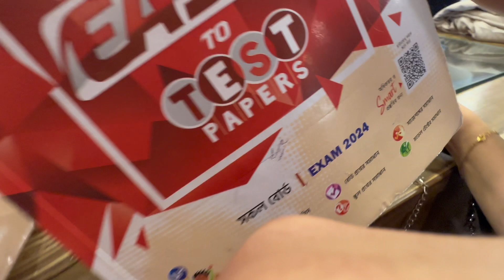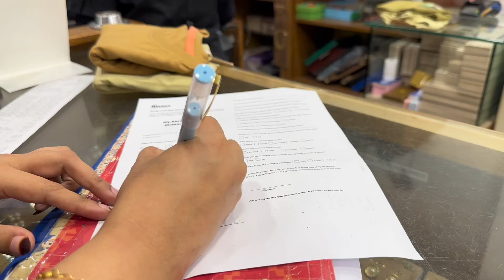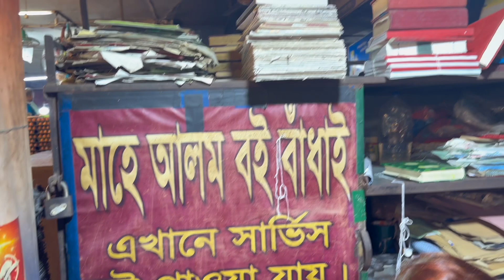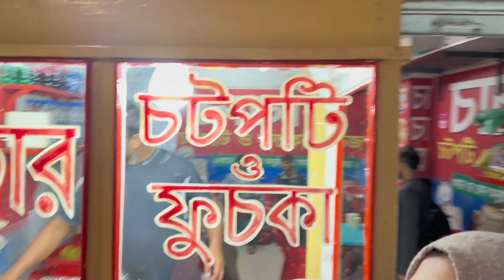শপিং দেখতে চান কারা কারা/ nuha vlog bd